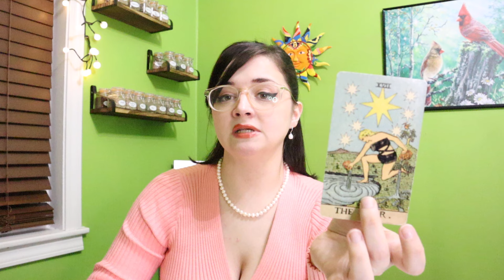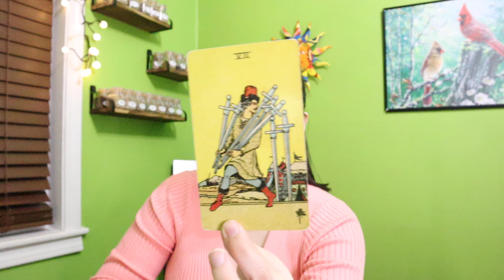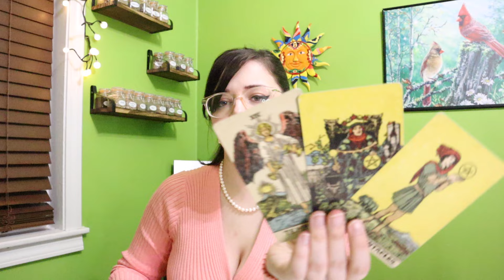CANCER ♋️ OMG Cancer What I'm Seeing Is WILD! I Can't Believe This. May 13th - 16th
*SAME DAY SPECIAL - $25 - 3 QUESTIONS*
*THIS ENDS ON THURSDAY, MAY 9TH AT 3PM ET*